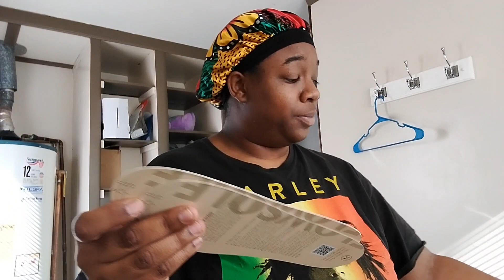Mini Grocery Shopping | College Class | Unboxing Flowsole